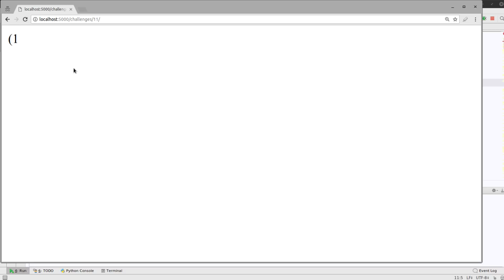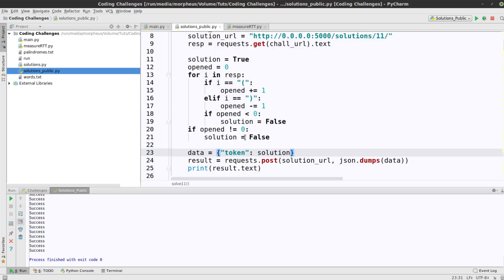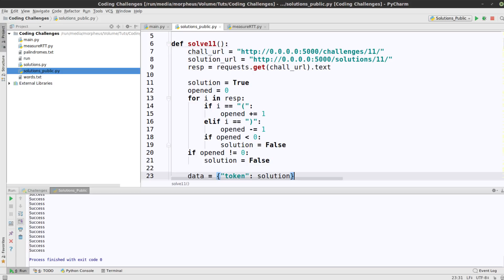Coding Challenge #11 - Lösung - Klammern validieren